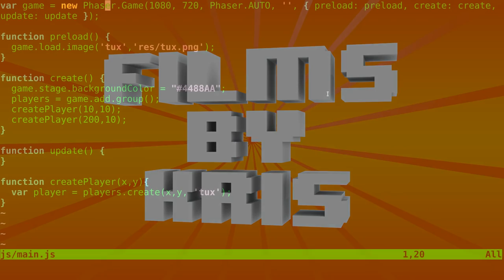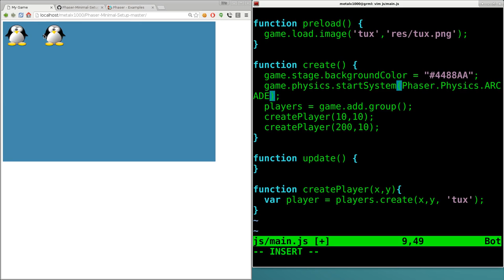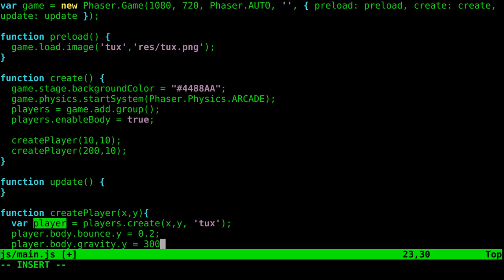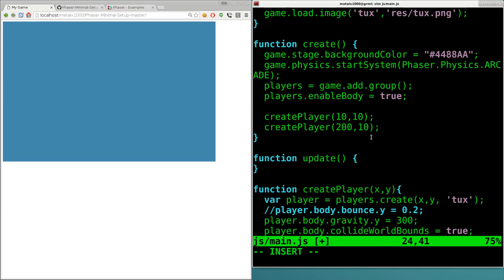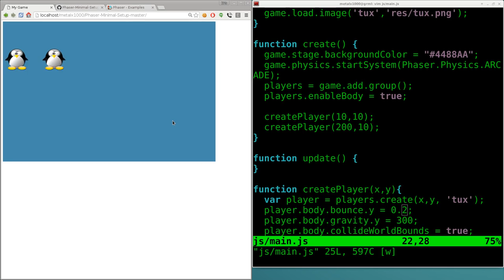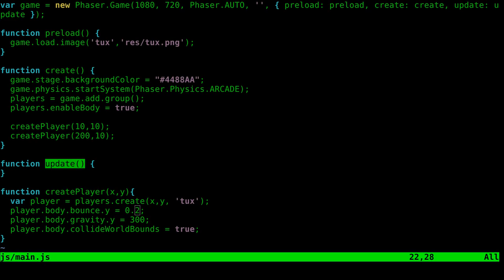Phaser 2D Game Design Part 2 Basic Physics